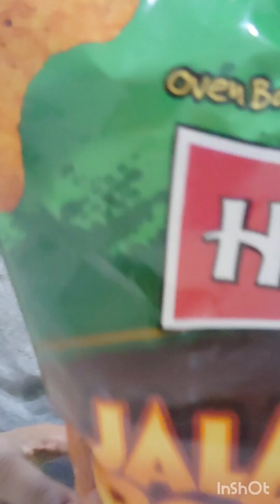Tasting HERR'S Jalapeno Poppers!